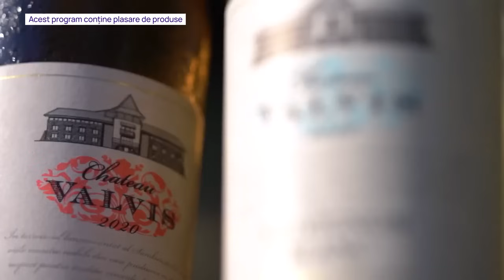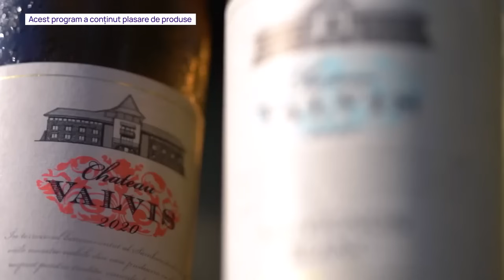La cină. Cu Ionela Năstase și Cosmin Nedelcu (Micutzu)